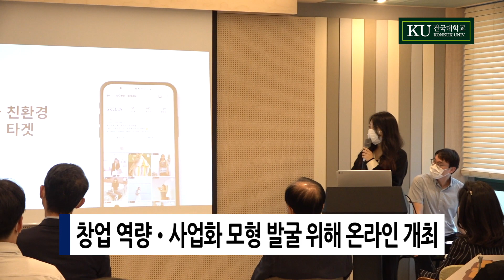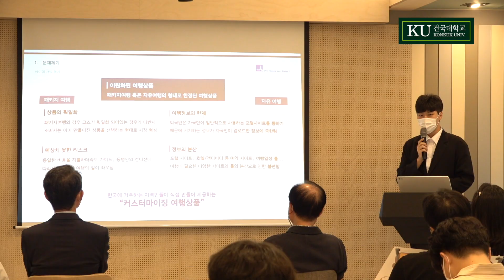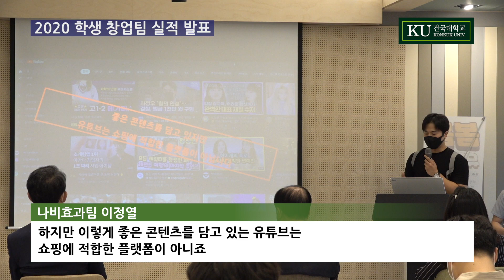창업 유망주와 함께, 창업의 메카로 거듭나는 건국대학교!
지난 7일 건국대학교 동문회관에서 창업유망주 300 페스티벌에 선발된 건국대학교 학생을
축하하기 위한 행사가 열렸습니다.
대외협력처장님, 창업지원단장님, 총동문회장님이 모두 참석해주셔서
응원의 말씀 전해주셨는데요.

창업 유망주로 채택된 학생들의 창업 아이템 발표도 진행되었는데요,
톡톡 튀고 기발한 아이디어를 들을 수 있었습니다👍

함께 보시죠!